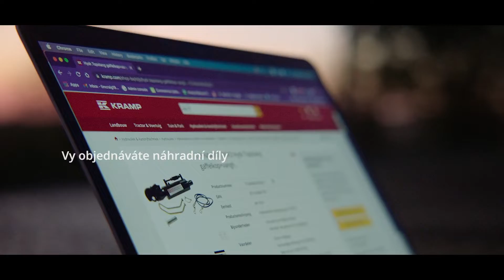Díky farmářům - za jejich namáhavou a těžkou práci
Poděkujme farmářům a všem, kteří jsou zapojeni do pěstitelského a dodavatelského řetězce.
Všichni spolupracují, abychom my měli každý den doma čerstvé potraviny.

Kramp je největším evropským specialistou na náhradní díly a příslušenství pro zemědělskou techniku. Kramp je důležitýmpartnerem pro své zákazníky a dodavatele s rozsáhlou dealerskou sítí, 11 distribučními centry a 24 prodejními zastoupeními rozmístěnými po celé Evropě. Společnost Kramp byla založena v roce 1951 a sídlí ve Varsseveldu (Nizozemsko). Česká pobočka sídlí v Brně.

O videu –
📍 Natočeno v t’Livinushof, Sint-Margriete, Belgie
🎥 Video vyrobeno společností mReaction pro Kramp Groep.

Kramp - It's that easy